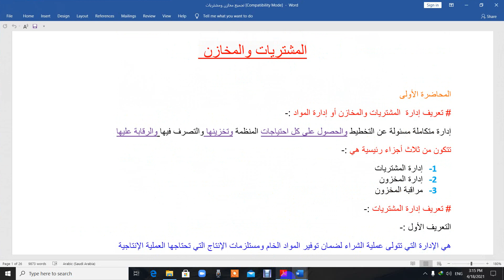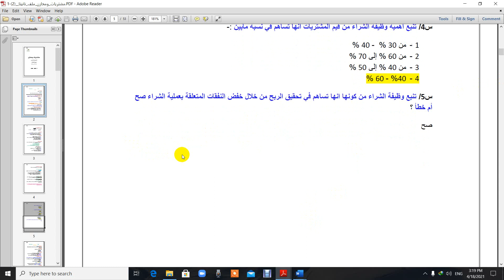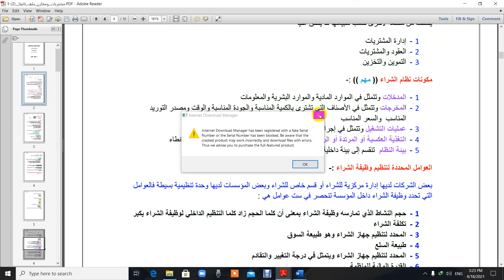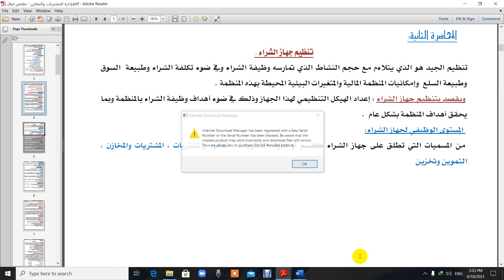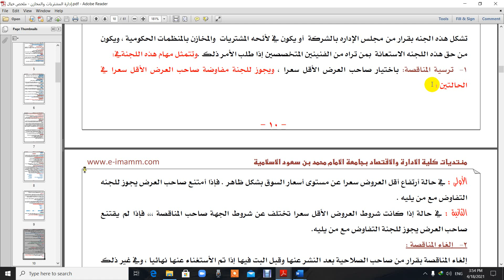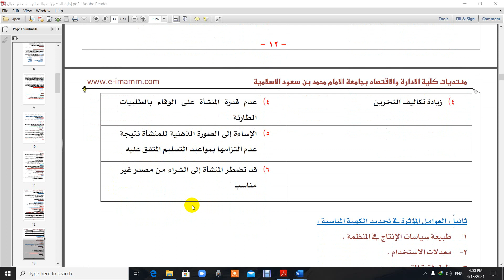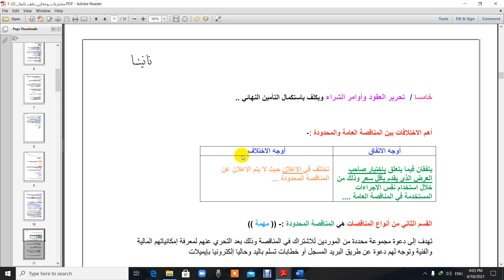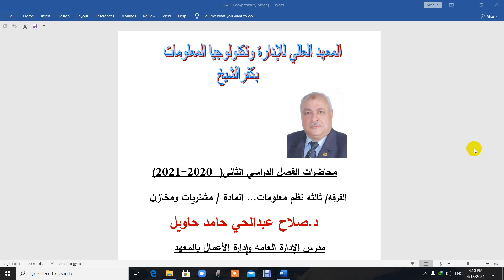المحاضرة الثالثة مادة ادارة مشتريات ومخازن الفرقة الثالثة شعبة نظم